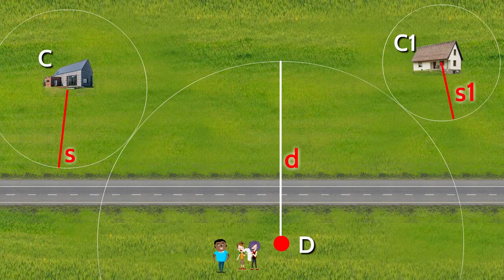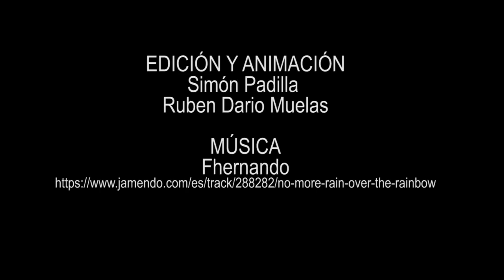La nueva discoteca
Una animación para trabajar en clase el tema DESCRIPCIÓN DE LA HIPÉRBOLA, matemáticas grado 10